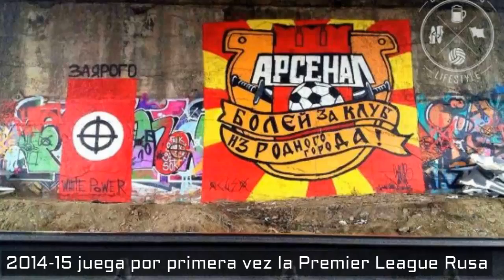ARSENAL TULA - Los Cañoneros rojiamarillos - Clubes del Mundo (Rusia)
El Arsenal Tula es un club, que milita hace relativamente poco en la Premier League Rusa. Su estreno en la máxima División Rusa fue en la temporada 2014-15. El club fue fundado en 1946 como Zenit Tula. Después de adoptar diferentes nombres, en 1984 adopta su nombre actual de Arsenal Tula.  Son también conocidos como los cañoneros rojiamarillos. Su mejor clasificación fue un  7º Lugar en la Premier League Rusa de 2017-18.